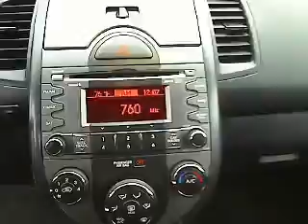2010 Kia Soul - Hatchback San Antonio TX, Used CD10898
2010 Kia Soul  - Stock#: CD10898

Gunn Chevrolet
12602 IH 35 North

CARFAX 1 owner and buyback guarantee... Great safety equipment to protect you on the road: ABS Traction control Curtain airbags Passenger Airbag Stability control...Other features include: Bluetooth Power locks Power windows Air conditioning Cruise control... Get GUNN's 3 month 3000 mile warranty with roadside assistance. and drive worry free.     Give us a Call today ask to speak with Stacy Boatmun Daniel Evans Alfonso Tamez or Chris Walter Robert Ervin or Kelvin Menandez and schedule a demonstration drive before it's too late.